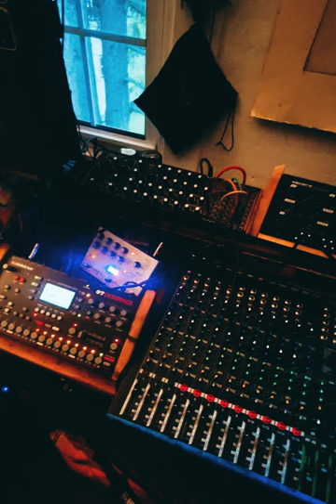pared down with moog grandmother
Show-eve time with grandma, microcosm and octatrack.